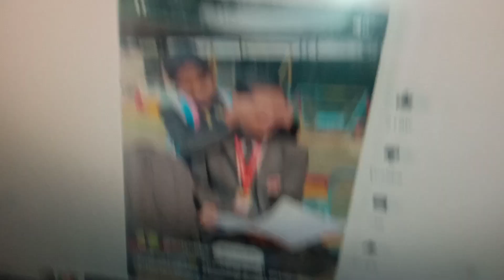Free ki biryani khaali aaj toh | election 2024